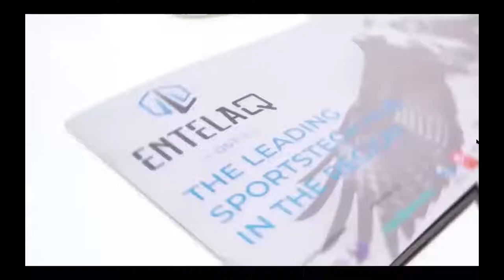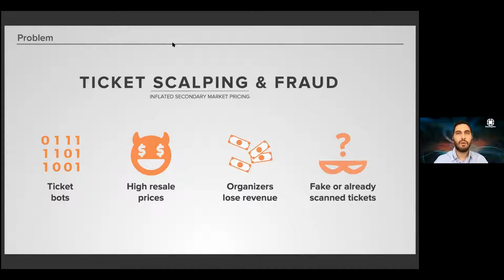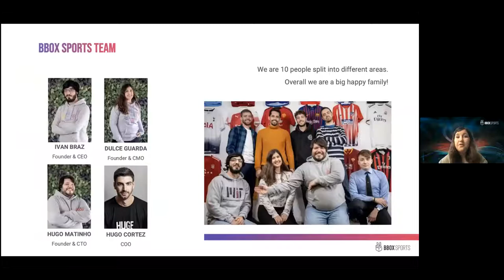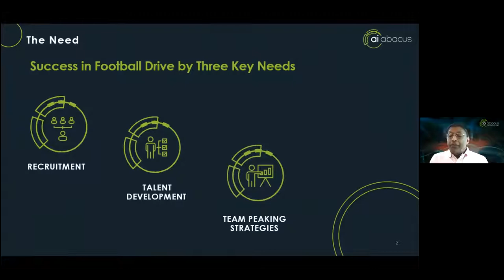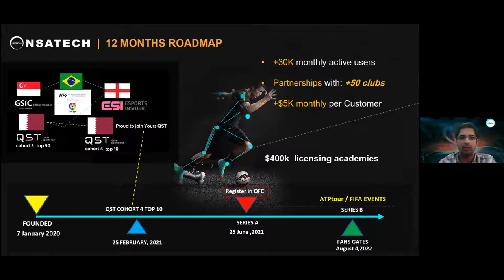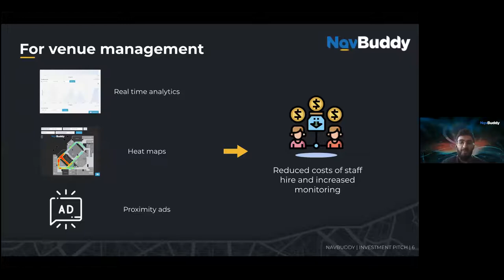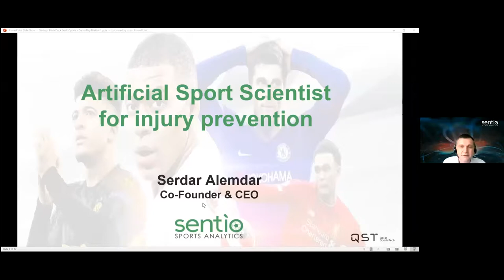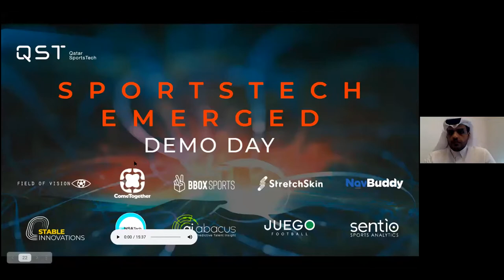Qatar SportsTech Cohort 4 Demo Day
After 3 months of hard work, the wait is finally over! Congratulations to our 10 pioneers on graduating from our fourth cohort. Enjoy their Demo Day pitches.